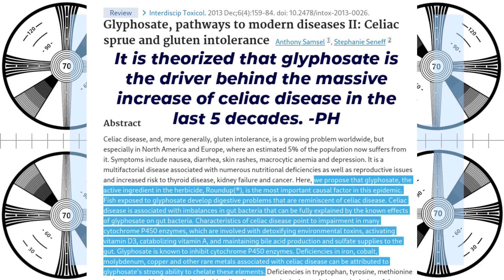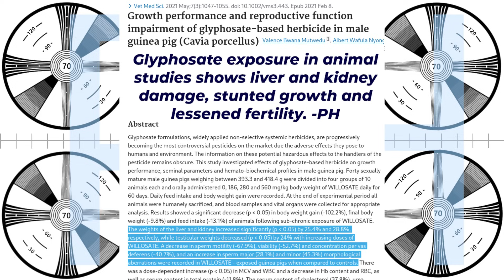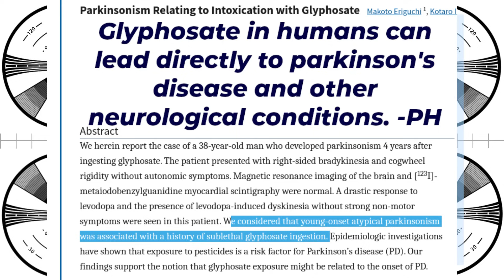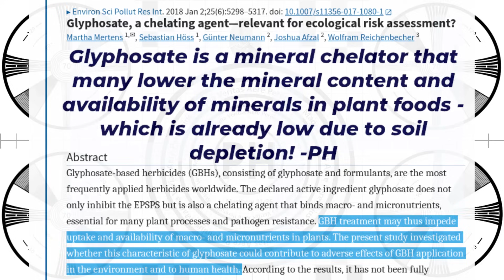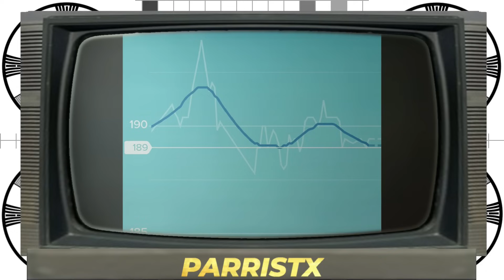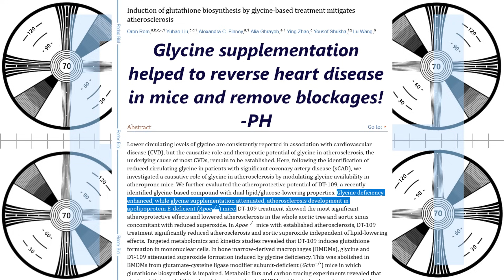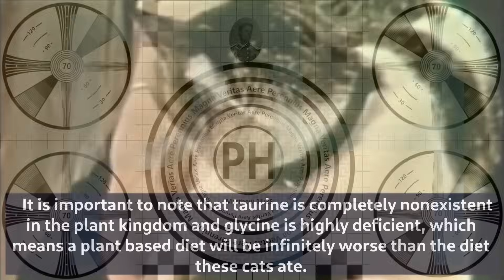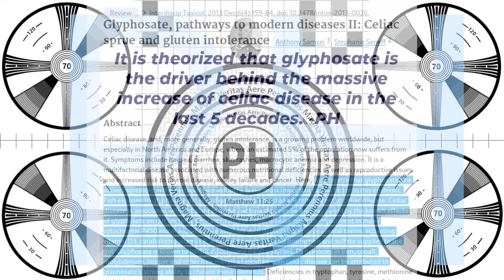SURPRISING and ALARMING top glyphosate source, plus debunking the glyphosate free honey scam.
You think oats and grains are the most dangerous source of glyphosate? Think again, this dangerous substance is even higher in this source!

6g glycine
6g taurine
3g AAKG
1g Betaine Anhydrous(TMG)
1g L-cysteine
250mg niacin
250mg bilberry powder
250mg Orotic Acid
500mg Hyaluronic acid powder
1500mg Inositol
300mg oil of oregano (in addition to the toothpaste)
60ml vinegar neutralized by one teaspoon of potassium bicarb - neutralizing the acidity does not impede its utility in the body.

0:00 Intro
1:09 Insane levels of glyphosate in veg oil
7:09 Honey and glyphosate
13:19 Summary